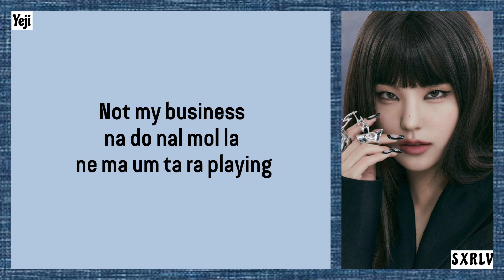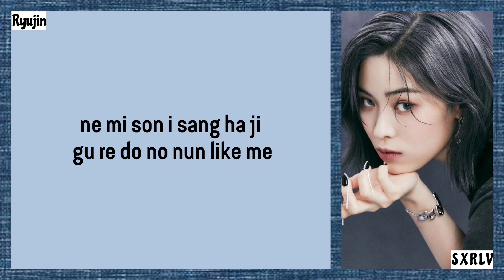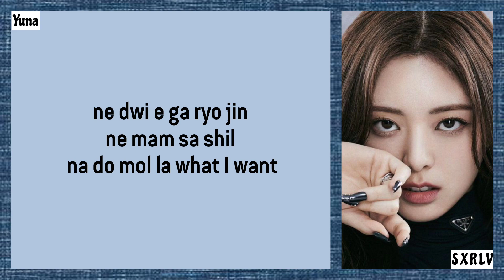ITZY - Cheshire (easy lyrics)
I hope you can sing while imagining that you are a kpop idol

Artist = ITZY
Song = Cheshire

ITZY
Cheshire
lirik Cheshire
lirik ITZY
easy lyrics